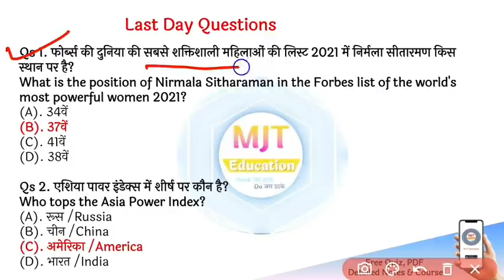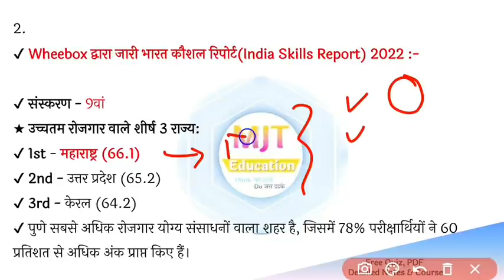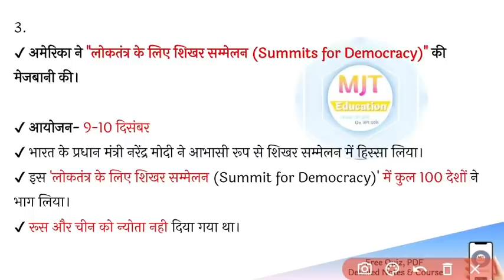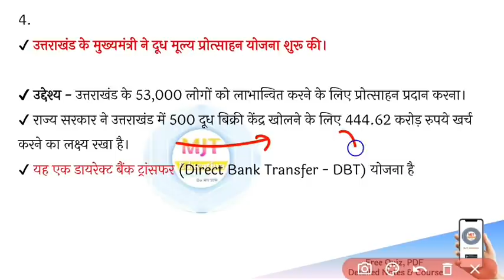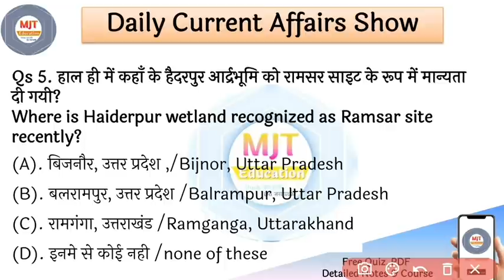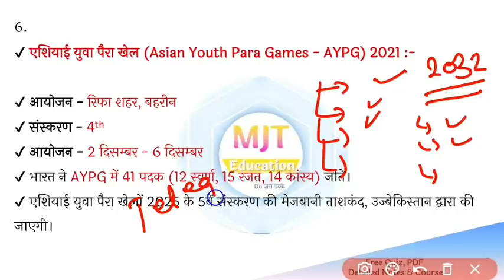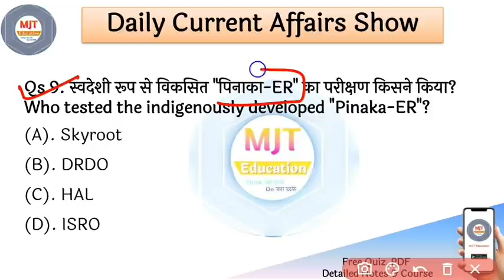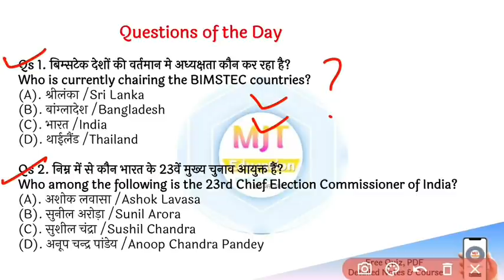12 December 2021 Current Affairs|Daily Current Affairs |next exam Current Affairs in hindi,next dose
12 December 2021 Current Affairs|Daily Current Affairs | next exam Current Affairs in hindi,next dose, current affairs in english, rrb ntpc exam date, group d exam date,

🔰🔰🎯 उत्तर प्रदेश पुलिस खाकी बैच - 399 रु में -सम्पूर्ण परीक्षा तक तैयारी

🔰 UPSI 10 Full Mock Test - पाएं 50% की छूट CODE- UPSI10

Video कोर्स पर भयंकर Discount के बाद prices :-
🔰🎯 SSC GD Full Video Cource - Rs. 499
🔰🎯 सम्पूर्ण हिंदी विडियों कोर्स -  Rs. 149 (CODE- HINDI50)
🔰🎯 सभी eBook पर भी Discount.

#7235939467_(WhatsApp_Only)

current gk
vision ias current affairs
12 December 2021 current affairs,
12 December current affairs next exam,
12 Decemberr world affairs
12 December online study point,
12 December osp,
online study point current affairs 2021
daily current affairs Current Affairs|Daily Current Affairs in hindi,
Daily Current Affairs | Current Affairs 2021 | 12 December Current Affairs | Topic Wise Current Affairs